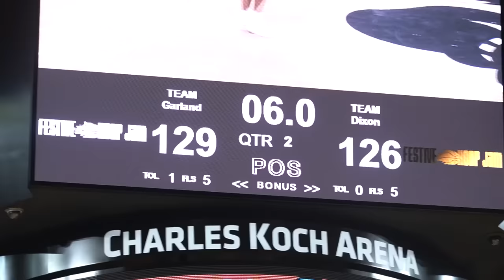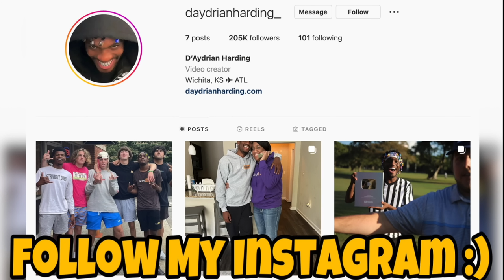Rude Walkie Talkie Prank Part 2!